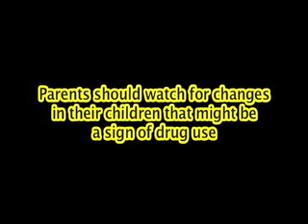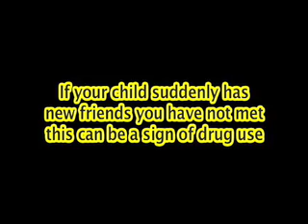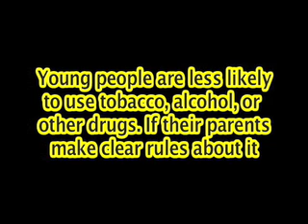ASHIANA VIDEO-133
SUBSTANCE ABUSE part-3
This video I produced last year for Healthy Malden.
This video is educational for parents to notice the problem before its to late